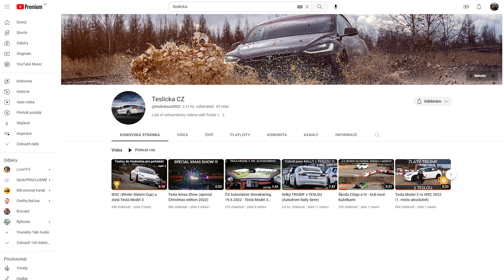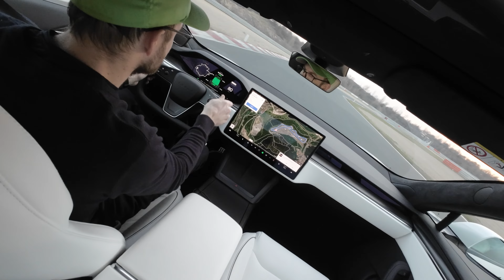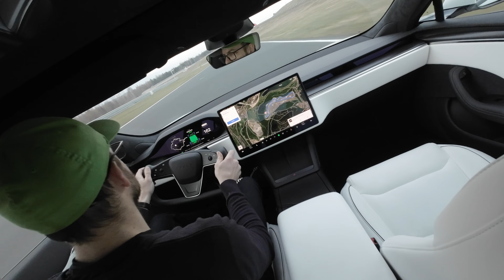Model S Plaid v Mostě - testovací jízdy - pozvánka na YT Teslička